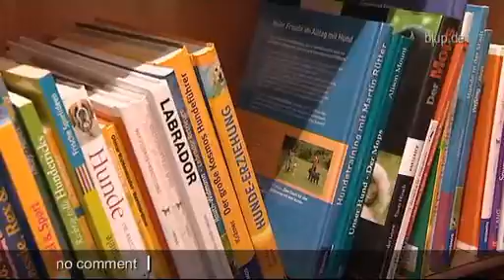bluptv: Hundewellness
Ein echtes Hundeleben: Egal wo Desiree hingeht, Fiffi Fly muss mit. Dabei sind vollgestopfte Innenstädte, überfüllte Busse und ein Tag in Frauchens Friseursalon purer Stress für den sensiblen Vierbeiner. Damit die seelische Balance nicht vollends aus dem Gleichgewicht gerät, geht's jetzt für Fly zur Hundewellness.